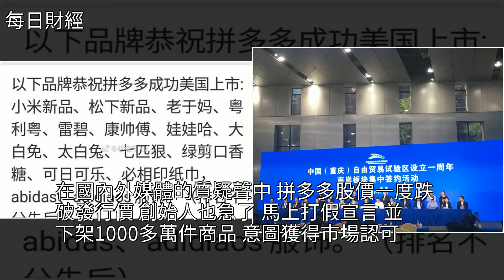拼多多在美國上市，為何國人“拆”後臺？拼多多在拼什麼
拼多多在美國上市，為何國人“拆”後臺？拼多多在拼什麼電子商務,京東,小米科技,納斯達克,軟件拼多多在美國上市，為何國人“拆”後臺？拼多多在拼什麼電子商務 京東 小米科技 納斯達克 軟件